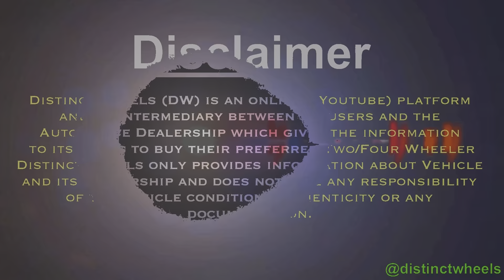Second hand car l used car l Chandigarh second hand car market l Chandigarh used car market l car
Chandigarh का सबसे बड़ा car बाजार Second hand cars in chandigarh l manimaira Car Bazar | used cars second hand car in chandigarh lowest price l second hand car in chandigarh 2023 l used car bazar

Best condition car for sale under 2 Lakh in chandigarh all india loan available

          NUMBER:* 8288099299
        ADDRESS: Satguru cars

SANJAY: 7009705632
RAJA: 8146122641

used cars
mcmr
used
century motors
vikaspuri car market
century motors